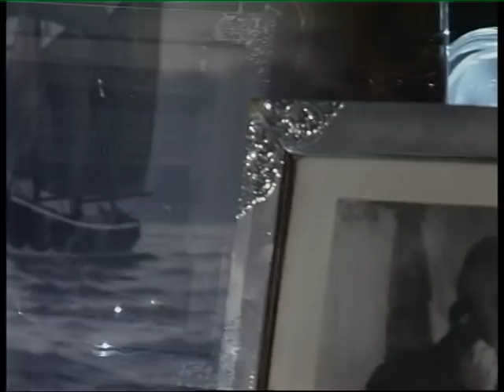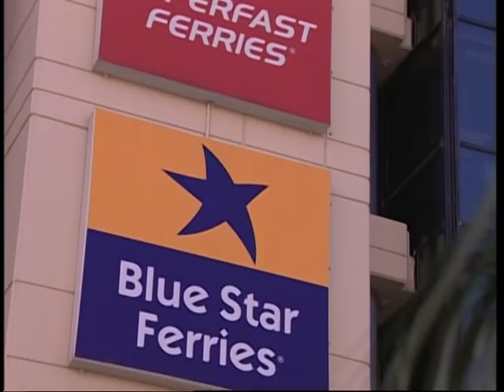AEINAYTES - PERIKLIS PANAGOPOULOS Pt. 1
Από τους πρωτοπόρους οραματιστές της επιβατηγού ναυτιλίας, ο Περικλής Παναγόπουλος έφυγε από τη ζωή στα 84 χρόνια του. Με γερές «σπουδές» δίπλα στον Ευγενίδη, εξέλιξε την ελληνική κρουαζιέρα. Με νεοναυπήγητα, υπερπολυτελή σκάφη για τα δεδομένα όχι μόνο της ελληνικής αλλά και της διεθνούς  βιομηχανίας της κρουαζιέρας. Πρωτοστάτησε στους εσωτερικούς αλλά και τους διεθνείς επιβατικούς πλόες, με νεοναυπήγητα -επίσης- σκάφη, έχοντας πάντα κι «ένα πόδι» στη φορτηγό ναυτιλία.
Δυστυχώς, η ταλαιπωρία της απαγωγής του για λύτρα -αν και αρκετά χρόνια πριν- επιβάρυνε περαιτέρω τη σχετικά εύθραυστη υγεία του.
Τον Απρίλιο του 2007, ο Περικλής Παναγόπουλος μίλησε στους ΑΕΙΝΑΥΤΕΣ για τη προσωπική και την επαγγελματική του ζωή, σε μια εφ όλης της ύλης συνέντευξη, υλικό από το οποίο προέκυψε η εκπομπή που παρουσιάζουμε σε 2 μέρη.